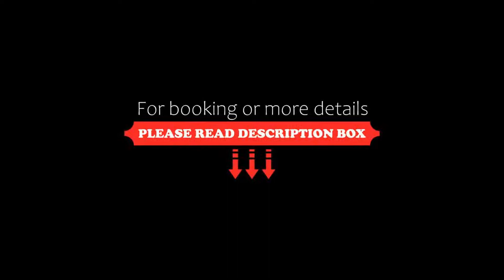Hotel Hansa, Stuttgart, Germany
About Property:
You're eligible for a Genius discount at Hotel Hansa! To save at this property, all you have to do is sign in.
Offering soundproofed rooms and free Wi-Fi, this hotel in Stuttgart is just a 10-minute walk from the Königstraße shopping street and Haus der Wirtschaft Conference Centre.
The colourful rooms of the Hotel Hansa feature contemporary-style furniture, a TV, and a desk. All include a private bathroom with hairdryer.
Varied buffets are prepared at the Hansa’s bright bre...
Property Type: Hotel
Address: Silberburgstr. 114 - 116, Stuttgart-West, 70176 Stuttgart, Germany
Searching For
1. Hotel Hansa - Stuttgart - Germany
2. Hotel Hansa - Stuttgart - Germany Address
3. Hotel Hansa - Stuttgart - Germany Rooms
4. Hotel Hansa - Stuttgart - Germany Amenities
5. Hotel Hansa - Stuttgart - Germany Offers and Deals
Audio Credit:
Track Title: Blank Slate
Artist: VYEN